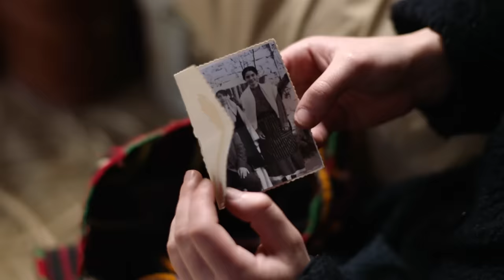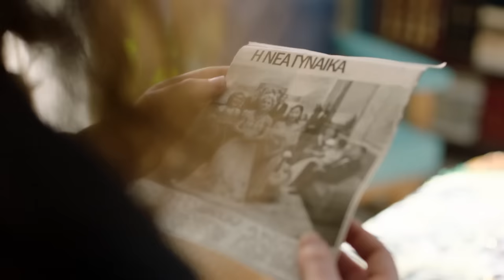Ψυχοκόρες - Official Trailer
4 αδελφές, 3 διαφορετικά μονοπάτια, μία υπόσχεση

Τέσσερα ανυπεράσπιστα κορίτσια αναζητούν μια σανίδα σωτηρίας σε ξένα ευκατάστατα σπίτια. Το όνειρο μιας καλύτερης ζωής θα σημαδέψει ανεξίτηλα τη ζωή, την ψυχή και το σώμα τους.

Οι «Ψυχοκόρες» έρχονται 1η Σεπτεμβρίου αποκλειστικά στο ΑΝΤ1+.